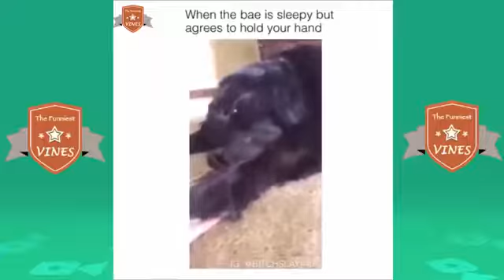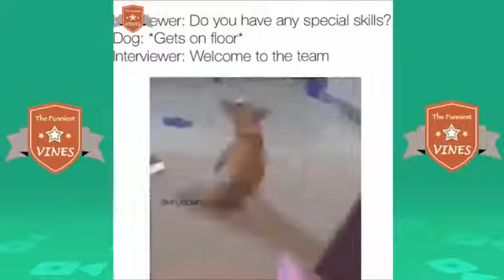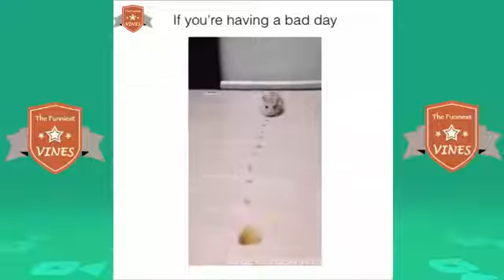(IMPOSSIBLE CHALLENGE) Try Not To Laugh Or Grin While Watching This - Funny Cute Animals 9